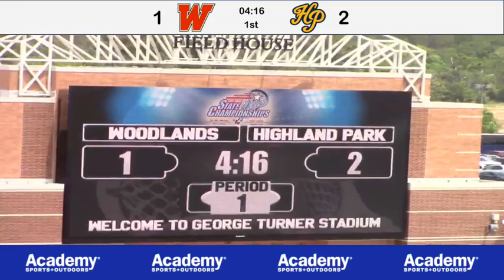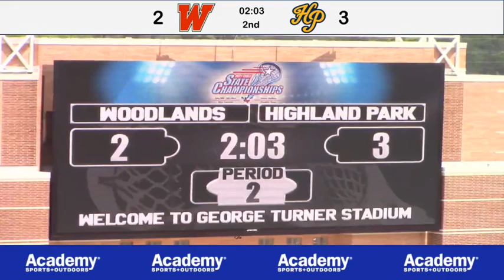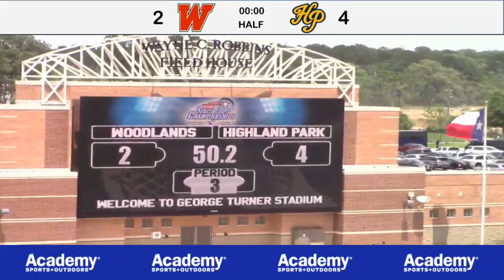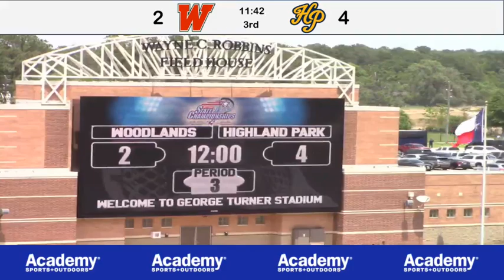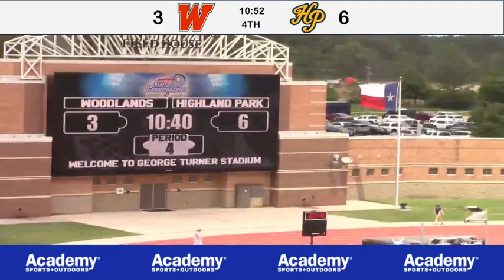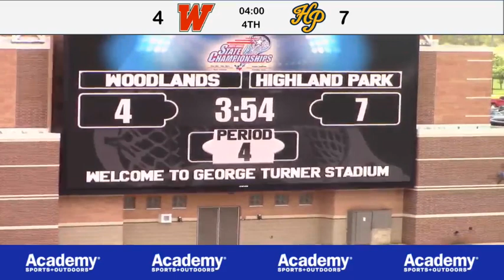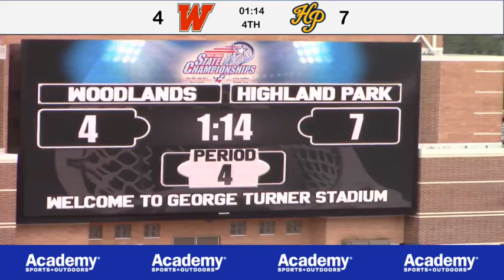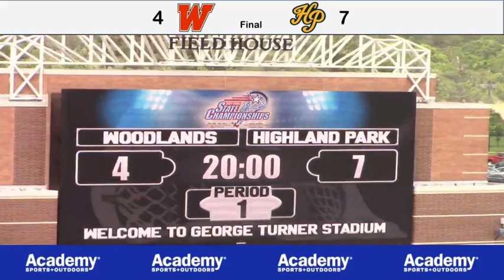5_8_21 THSLL CLASS AA SEMIFINAL #1_ Highland Park vs. The Woodlands